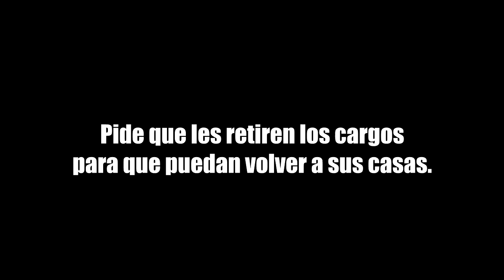Camila Speziale, saludo a los Voluntarios en su día.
En el Día Internacional del Voluntario, y después de pasar más de dos meses detenida en la cárcel, Camila Speziale envió un mensaje desde San Petersburgo a todas las personas que, desinteresadamente, dedican su tiempo y pasión a defender el planeta. Camila y sus compañeros continúan acusados por defender el Ártico. Exige que todos los cargos sean retirados entrando